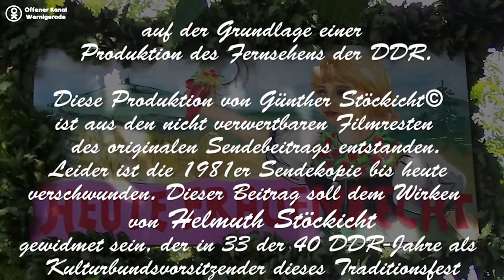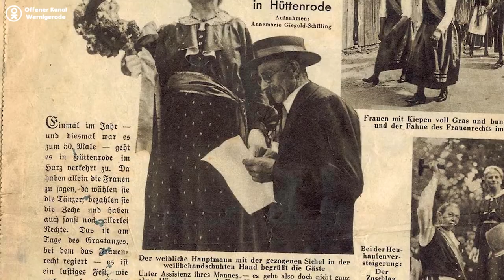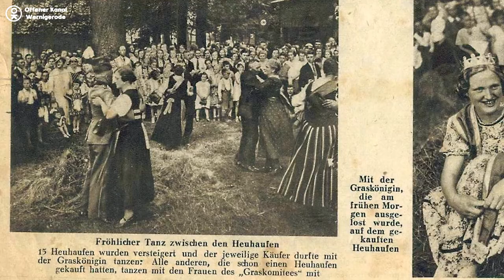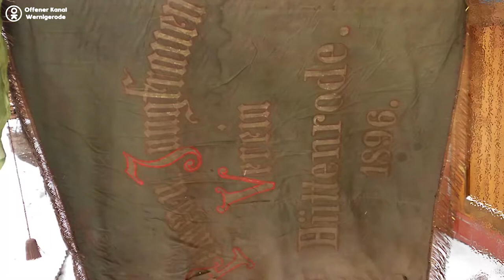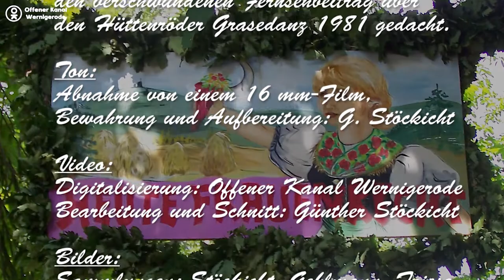Grasedanz 1981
Grasedanz 1981 // restauriert von Günther Stöckicht